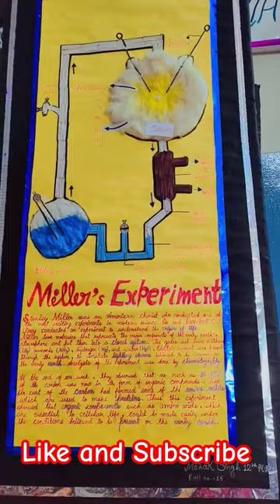Project on Miller's Experiment 🧪,Class 12 # Biology # Always 😊#